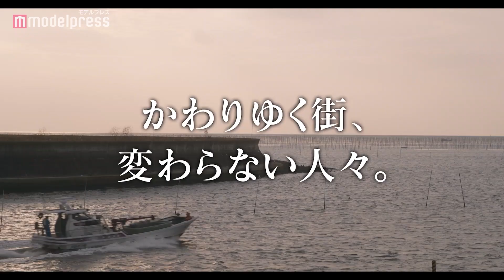HKT48「全然 変わらない」が主題歌に！矢吹奈子、運上弘菜も出演！映画『向田理髪店』予告映像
俳優の高橋克実の主演映画「向田理髪店」（森岡利行監督）が10月に公開されることになり、この度、主題歌が発表となった。

主題歌は撮影地である福岡県を中心に活躍し、本作に出演する矢吹奈子、運上弘菜が所属するHKT48による「全然 変わらない」。 “変わりゆく中で変わらないものがある”という映画テーマと共通する歌詞とメローな曲調である。同曲を使用した予告映像も解禁
となった。